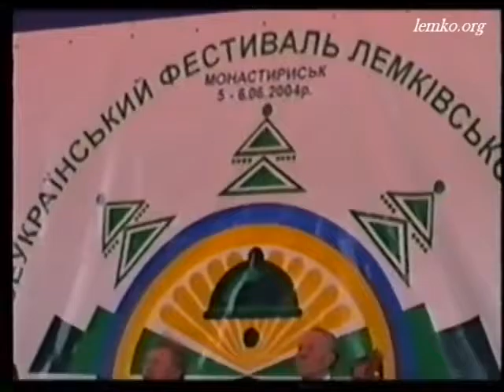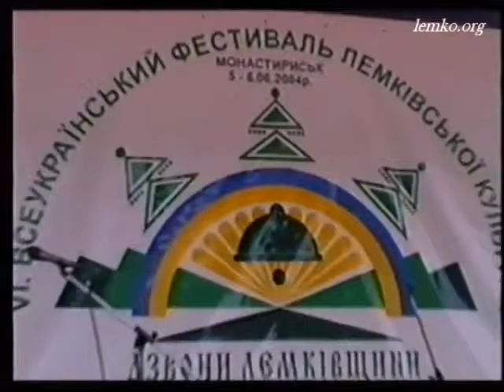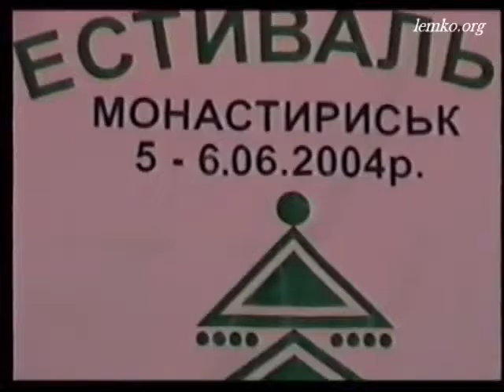Ukrainian "Lemko Vatra" in Monastyryska (2004)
Lemko Vatra. Monastyryska, UA - 2004.
Українська верся Лемківской Ватры "Дзвоны Лемківщыны", Монастириська - 2004. Провадит Василь Шкымба - але юж го там більше не пустят. бесідує по лемківскы зо сцены - офіцийно "за вульгарний".